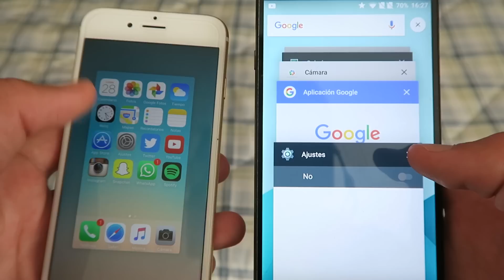iPhone 6 vs OnePlus Two | ¿Flagship Killer VS Apple?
En este video comparamos el iPhone 6 contra el "Flagship Killer" del 2016. Android vs iOS. Lo ultimo de Oneplus contra el iPhone de Apple.